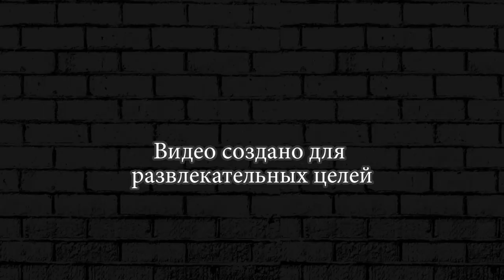ЧЕРНАЯ ДЫРА ПЕРВЫЙ ВЗГЛЯД ► Hole io Черная дыра ио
Задача в Hole io простая. На самом деле Черная дыра ио очень похожа на классическую Агарио, также нужно поглощать все что можно на своем пути. Однако вместо разноцветных драже вам предстоит поглощать настоящий город! Ешьте все, что встретите на своем пути и что будет меньше вашей черной дыры. Чем больше вы едите, тем больше становитесь и тем больше сможете съесть! Не забывайте про соперников в Hole io, их также можно есть. Однако и они могут съесть вас!
Hole io это ЭВОЛЮЦИЯ черной дыры! Поглощай все без разбору, все что меньше тебя, чтобы в конце концов поглотить весь город, всех соперников и вообще все! Черная дыра ио это вам не шутки